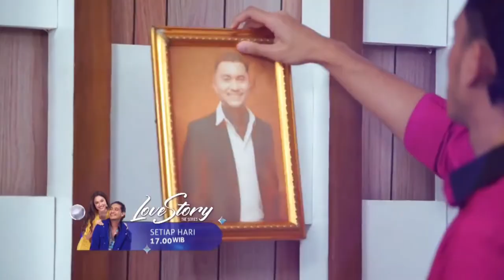Trailer Love Story The Series Hari Ini Episode 7501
oma risma sudah termakan hasutan arman dan tante emily, dimana oma risma bukannya memikirkan penyakitnya agar sembuh, tetapi malah memikirkan rumah tangga ken dan maudy. ia menyuruh maudy untuk pisah dengan ken.